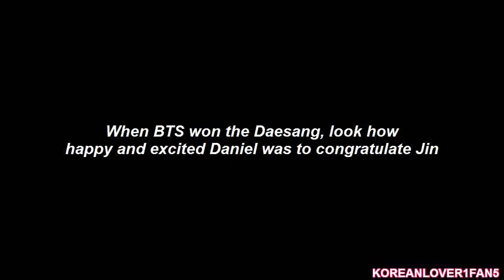BTS JIN&WANNA ONE DANIEL CUTE FRIENDSHIP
FANCAMS&VIDEOS NOT MINE. I JUST CUT&EDITED, ETC.